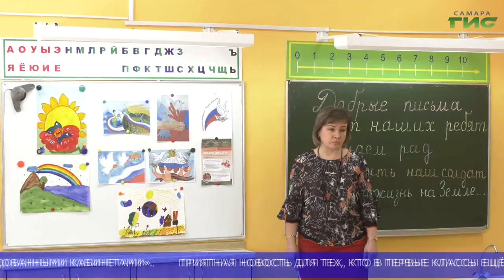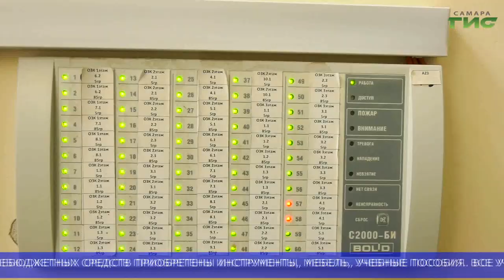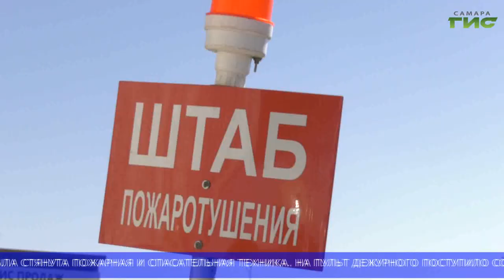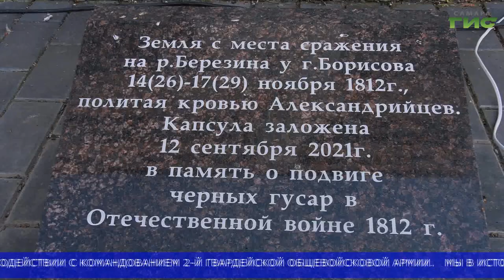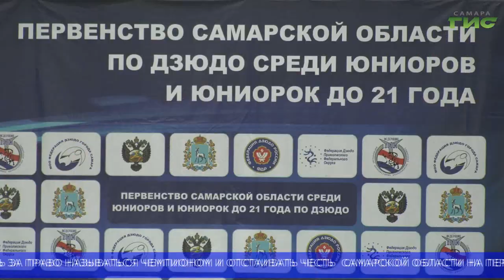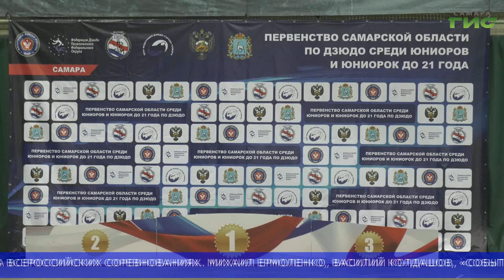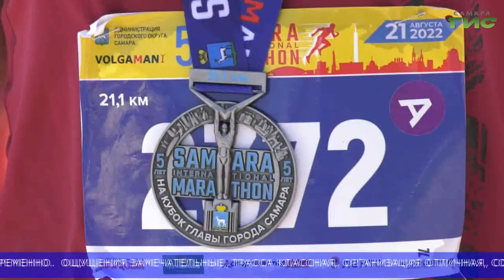"События" (Неделя в Самаре) от 27.08.2022